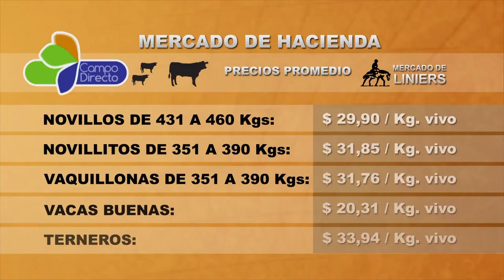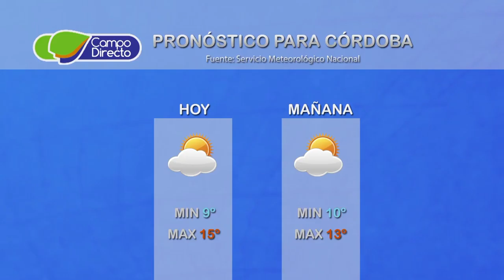Micro agropecuario Campo Directo 191 Fecha 06 de julio de 2017